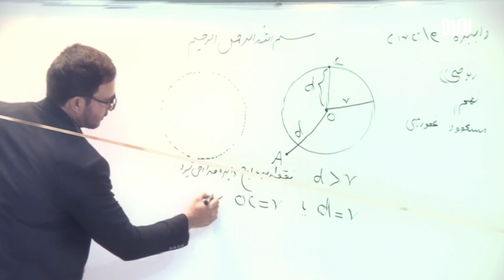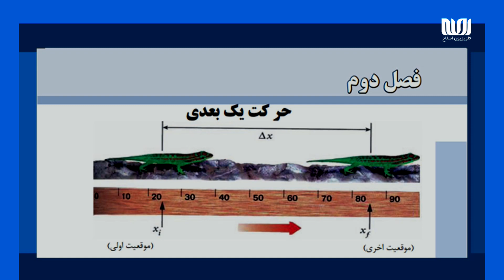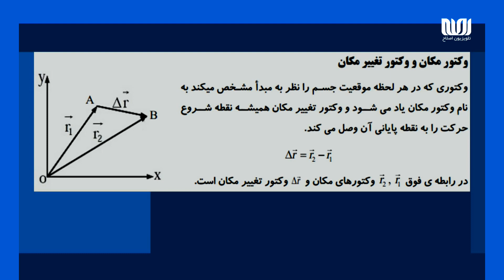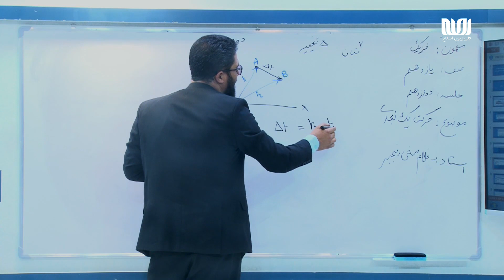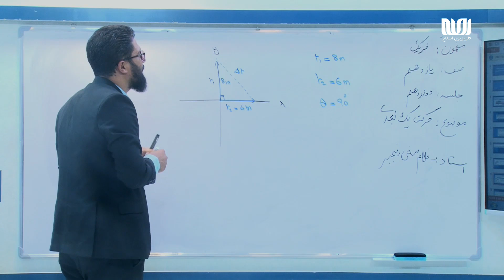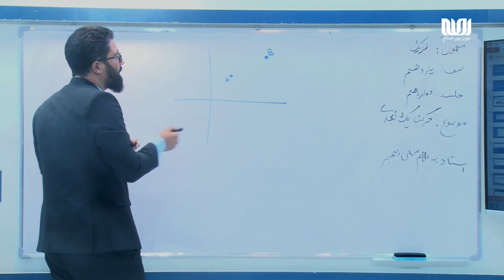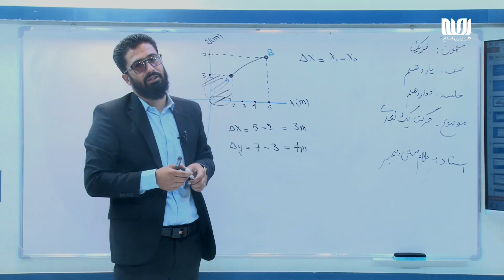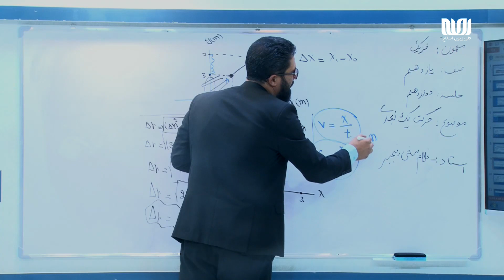مکتب | فزیک صنف یازدهم - قسمت 12 | حرکت یک‌بعدی | School - 11th grade Physics